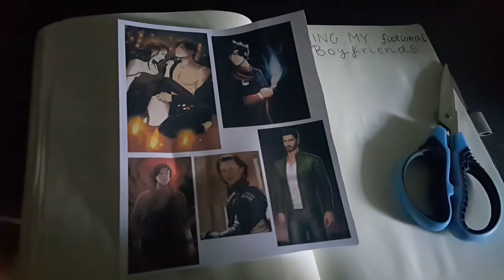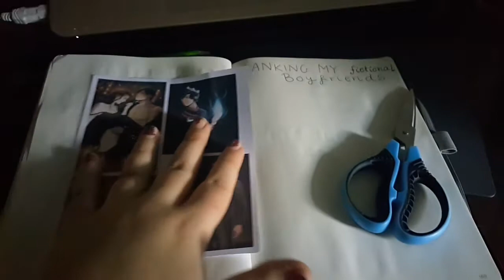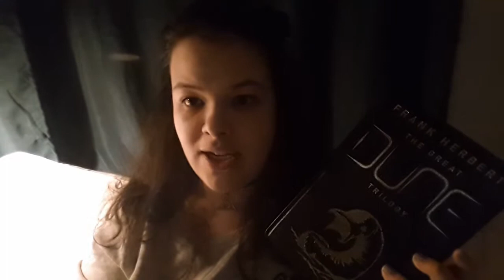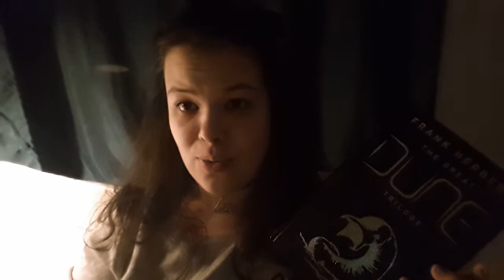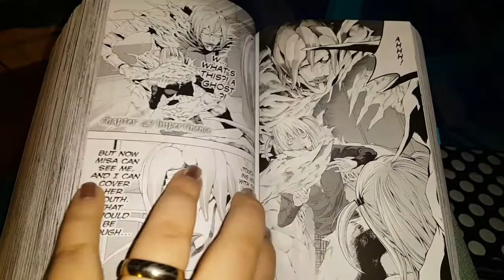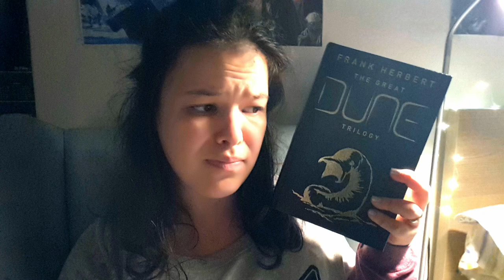👀READING VLOG 08 (wrapping up two books...)🎓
I am finally back! Finishing up two things that I started about three weeks ago. Hope you enjoy and more videos are incoming. I'm excited to talk to you again.